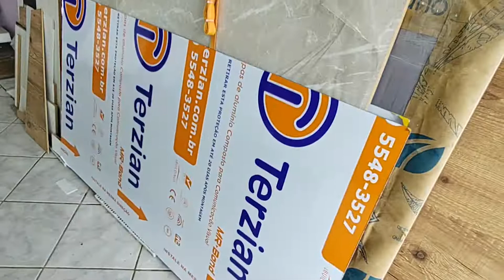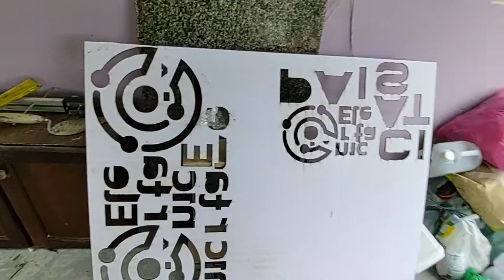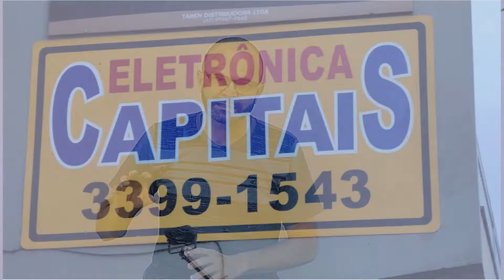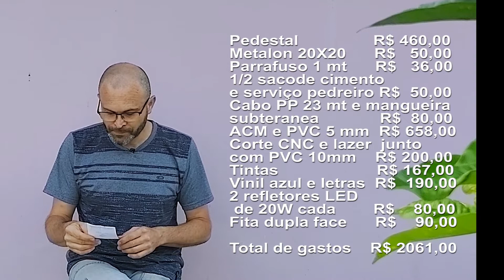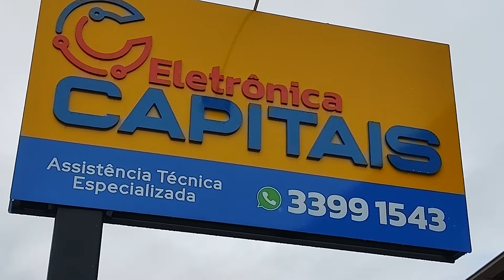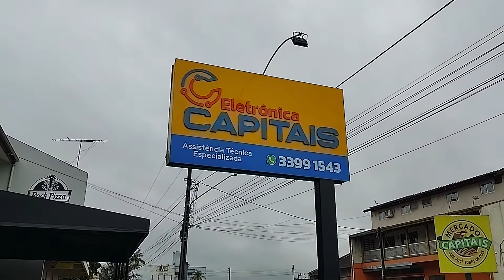CRB221 - Como Fazer PLACA em ACM e LETRA CAIXA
Montei esta placa para minha oficina com placa de ACM, letra caixa de PVC expandido e estrutura de metalon 20x20 mm e pedestal de ferro perfil U soldadas formando um tubo retangular de 100x150 mm, com refletor de LED de 20W acionado por interruptor inteligente wifi sonoff, pude contar com a ajuda de amigos como Romeu, Marcelo e o casal Almir e Lisa nessa empreitada sem a qual eu não teria alcançado sucesso.

Materiais      e        custo
Pedestal de ferro   R$ 460,00
Metalon 20X20      R$   50,00
Parrafuso 1 mt      R$   36,00
1/2 sacode cimento
e serviço pedreiro R$  50,00
Cabo PP 0,50 mm 23 mt
 mangueira subter. R$  80,00
ACM e PVC 5 mm  R$ 658,00
Corte CNC e lazer  junto
com PVC 10mm    R$ 200,00
Tintas                     R$ 167,00
Vinil azul e letras  R$  190,00
2 refletores LED
 de 20W cada        R$    80,00
Fita dupla face      R$    90,00

Total de gastos    R$ 2061,00       ou     $ 368,00 dólares

Fita Dupla Face Cinza Vhb Cv-150 3m 12mm X 33m P/ ACM
As letras caixa foram feitas com PVC expandido de 10 mm cortado com CNC e o 5 mm corte a lazer.
Tinta das letras foi o esmalte sintético automotivo com catalizador para secagem mais rápida diluição conforme instrução da embalagem.

Ferramentas: Inversora de solda, compressor e pistola de pintura, esmerilhadeira angular, lima, estilete, esquadro, trena, régua, espatula.

Localização Geográfica dos vídeos:
Região: Sul
Latitude: 26º 49' 24" S
Longitude: 49º 16' 18" W
Altitude: 68m
Área: 130 Km2
Temperatura média anual de 19.3 °C
Valor da pluviosidade média anual 2119 mm
Umidade média (%)  85%
População: 45k

Equipamento utilizado na produção:
Celular Moto One Zoom
Celular Moto Z2
Tripé Câmera Profissional Canon 1,80 Mts + Suporte Celular
Microfone s/fio BOYA BY-WM4-PRO
Notebook Vaio Fit 15S Core™ i5 8ª 256GB SSD | 8 GB

Adobe Premiere